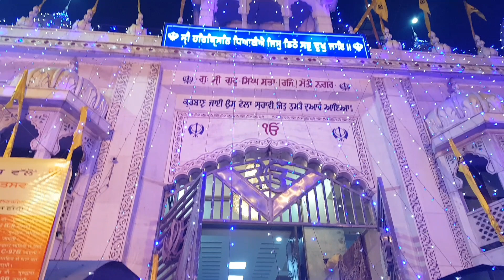DILLI WALI DIWALI (Delhi Dairies 02)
As Indians festivals are the most vital parts of our lives, people come together, we dress up, we eat, we spend time, for that one day we forget everything and just enjoy that space.

Glimpse of I celebrated Diwali with my loved ones,